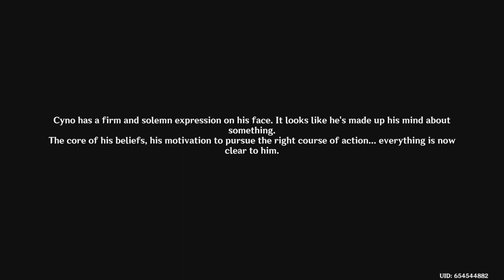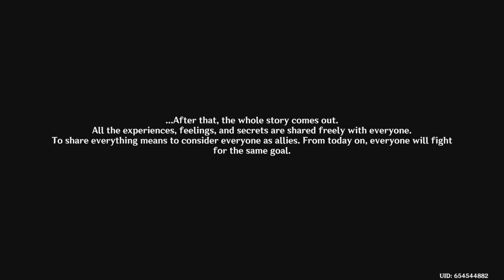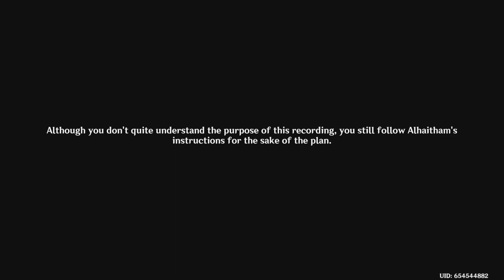Genshin Impact Gameplay (Part 102)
The Ermites reveal that the scholars are in their camp. Its then revealed that the Akidemiya is creating a new god